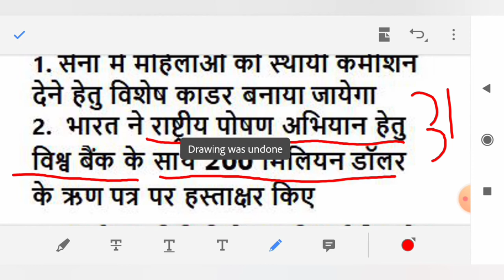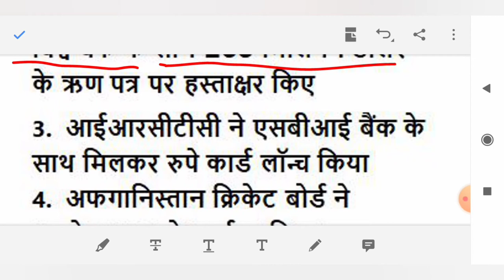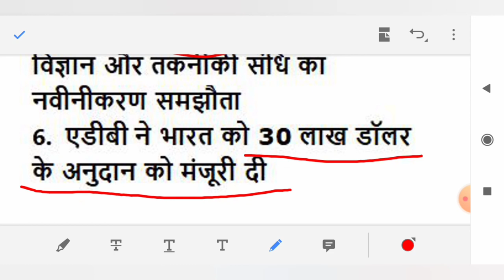Daily Current Affairs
crack It
crack it an Education For life